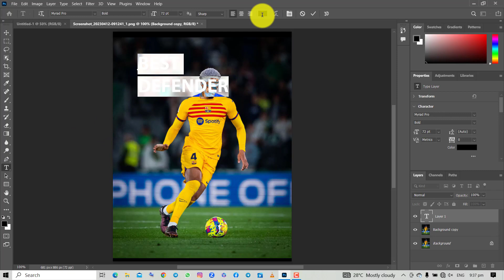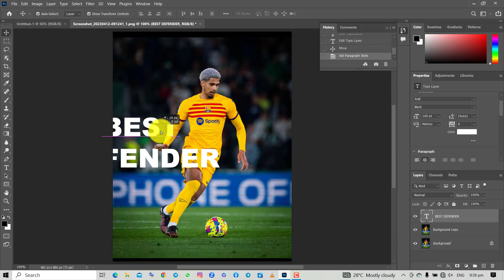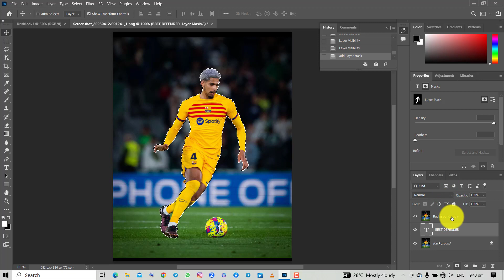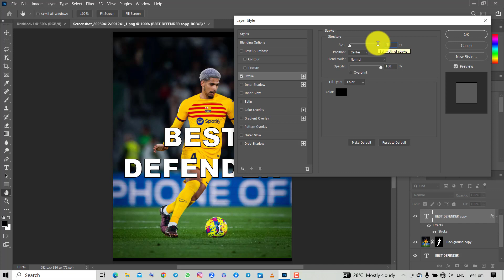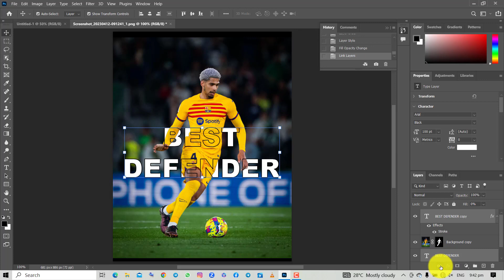How to outline text on images